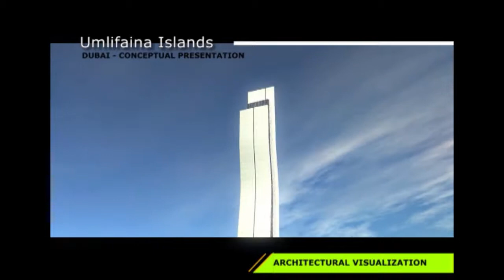Landscape and Architecture Animations Montage